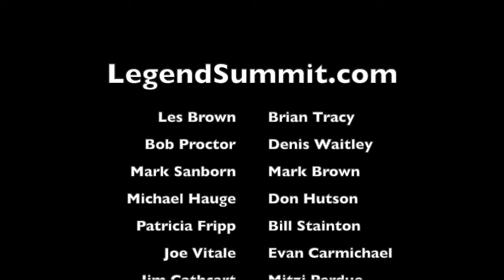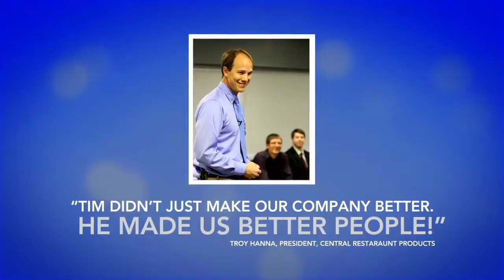How To Grab Your Customer's Attention! | Jay Baer and Tim Shurr | Mesmerizing Podcast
During this entertaining and informative conversation on standing out in the marketplace, Hall Of Fame speaker, Jay Baer, shares tips and tools from his bestselling book, Talk Triggers.

Jay Baer has been described as the world’s most inspirational marketing, customer experience, and customer service keynote speaker. He is a New York Times best-selling author of six books, an Internet pioneer, a 7th-generation entrepreneur, and founder of five, multi-million dollar companies.

Learn more about author and Hall Of Fame Speaker, Jay Baer, visit @

⭐️ Who Is Tim Shurr?
Tim Shurr, MA, is an award-winning speaker, author, and expert in Mesmerizing Leadership & Subconscious Communication. He is a leading authority on Unconscious beliefs and biases and how to rapidly train your brain to attain goals and trade-in anxiety for inner peace!

His Mesmerizing Leadership programs turn people and teams into high performing powerhouses! His Shurr ! Success strategies are so effective, he's been featured on ABC, NBC, CBS, FOX, and the TEDx stage.

Tim equips executives, managers, supervisors, and sales professionals with extraordinary leadership and influential communication skills that skyrocket productivity, job satisfaction, and profitability! Tim rapidly identifies and shifts unconscious beliefs and habits, which leads to profound self-awareness, personal maturity, and professional growth! This is how Tim Shurr consistently produces measurable results in both bottom-line revenue and employee/customer satisfaction survey scores!

⭐️ Grab a copy of Tim's best selling book, 👉 Get Out Of Your Way! at @

Tim's new book with Joe Vitale: @

Register for Tim's Legend's Summit at @